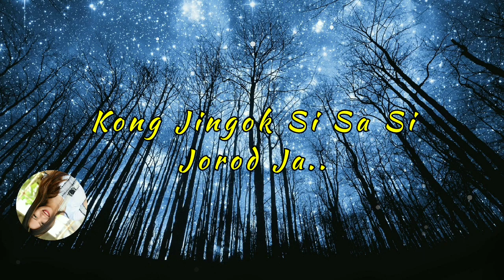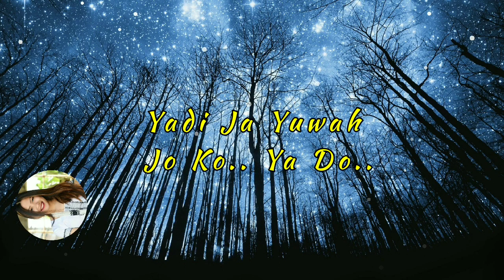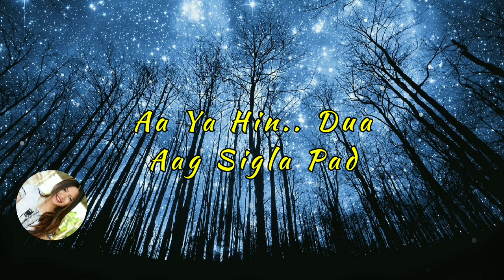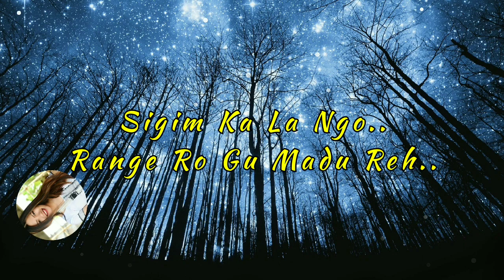Tami Ngok Gisa Si Song (Lyrics) || Galo Song By Pakngam Lombi